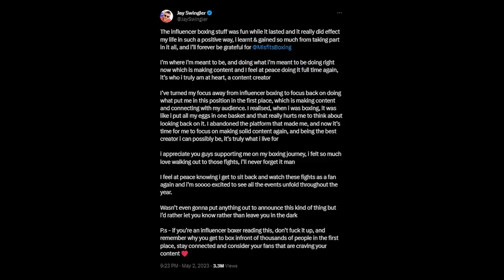I'm Fighting 3 YouTubers?! (Boxing Announcement MisFits008) | NichLmao